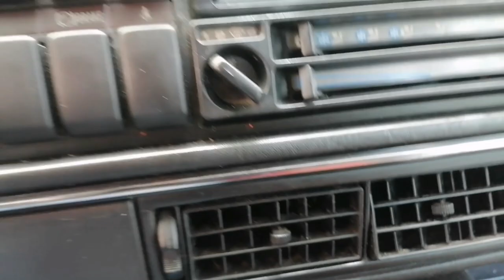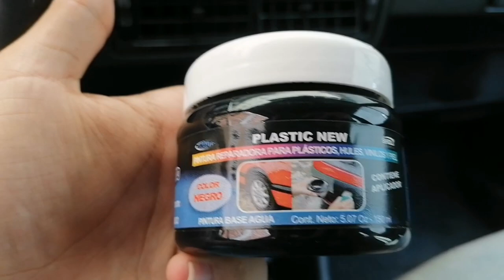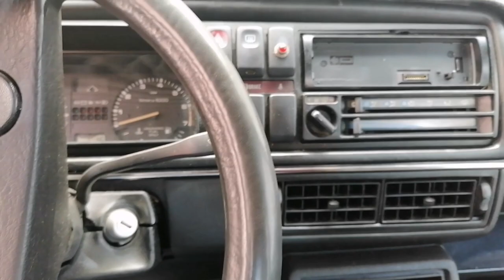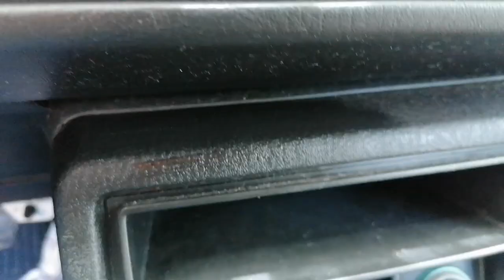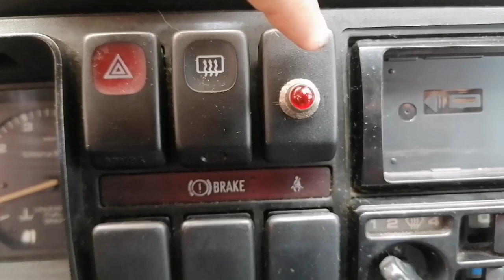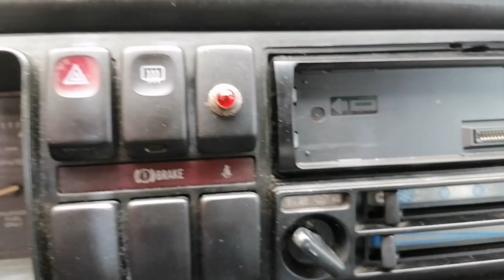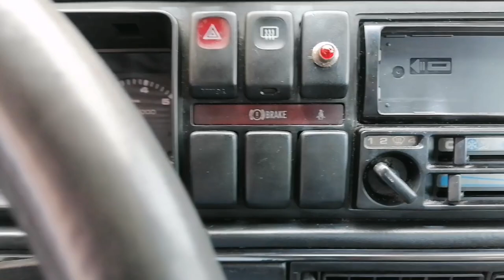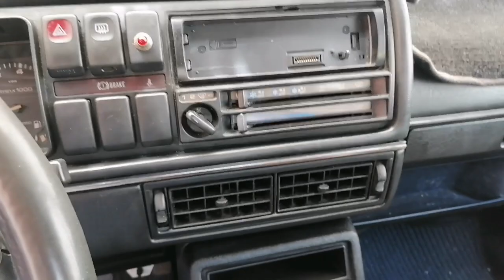DETALLADO DE INTERIOR DE JETTA MK2 GL, REHIDRATADO DE PLÁSTICOS, (TABLERO Y CONSOLA).